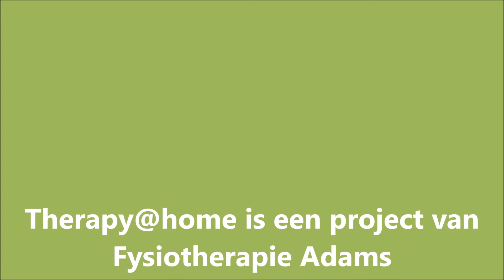Eerste week na de operatie Strekken van de knie met hulp van badlaken of touw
Vanaf eerste week na de operatie.
Maximaal doorstrekken knie met behulp van een badlaken/handdoek/touw